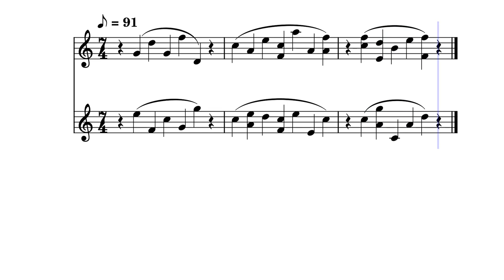[EPILEPSY WARNING] I will haiku by bill newbold the music haiku *Photosensitivity Warning*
for the sound in event haiku music

Make a story about the worst of Bill's life is over, but this was delayed by many years because no one knew what had happened to him.  Bill had moodiness all the time from the traumas of childhood and this lead to unexpected expenses for him.  He started to become more independent but even that was delayed too.  He started to live under a rock and thought he would never see light again.  One day in his life he lacked any competence...

Bill had always struggled with the traumas of his childhood. He had never fully recovered from the emotional pain and it had left him with a constant feeling of moodiness. He had a difficult time trusting others and had trouble forming relationships. He had lost touch with his friends and family, and had become isolated from the world.

For many years, no one knew what had happened to Bill. He had disappeared from society, and it was as if he had vanished into thin air. He had been living under a rock, feeling like he would never see the light again. He had lost all hope of ever feeling better and had given up on life.

His moodiness caused unexpected expenses for him, as he had to seek help from various doctors and therapists, but nothing seemed to work. He had become dependent on medication and it was taking a toll on his body. He started to feel like he was stuck in a never-ending cycle of sadness and despair.

Despite all of this, Bill never gave up on trying to improve his life. He started to become more independent, but even that was delayed. He was constantly battling with his inner demons and it was taking a toll on his mental and physical health. He felt like he was losing control of his life and that he would never be able to change.

One day, Bill reached a breaking point. He lacked any competence and felt like he had hit rock bottom. He was at the lowest point in his life and had no idea what to do. But in that moment, something inside him shifted. He realized that he had to take control of his own life and that he couldn't let his past define him.

With that, Bill began to make changes. He started to take care of himself, both physically and mentally. He made a list of things he was grateful for and read it every day. He started to notice the little things in life, like the way the sun shone through the trees, and the sound of birds singing. He started to smile more, and he even laughed again.

Slowly but surely, Bill's life began to change. He started to feel better, and he even started to enjoy life again. He realized that he had the power to change his own life, and that he didn't have to be stuck in a cycle of sadness forever. He learned that it was possible to see the good in life, even when things were tough.

In the end, Bill's worst days were over. He had come out of the darkness and had found hope again. He had learned to live in the present and not let his past dictate his future. He had become a happier and more fulfilled person, and had inspired others to do the same